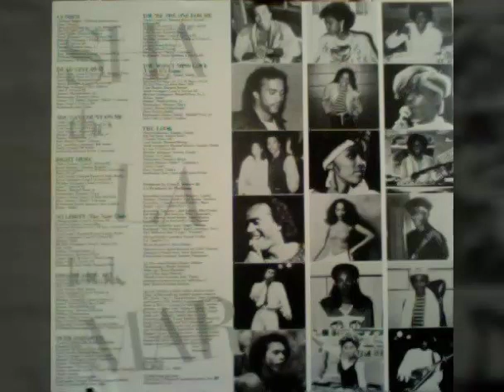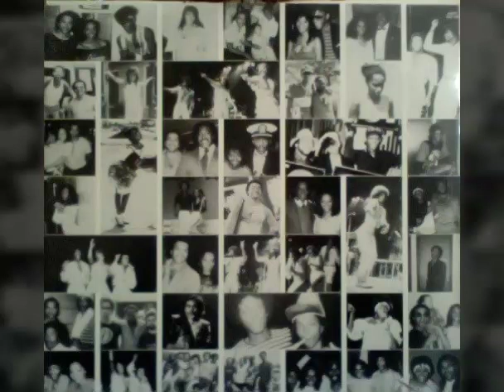Shalamar - You're The One For Me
Another great song. Enjoy!